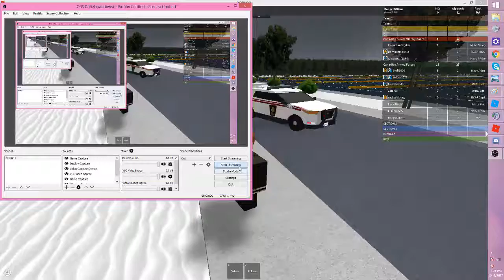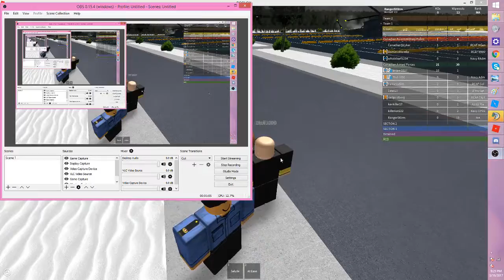AAing At CFB Gagetown - CAF